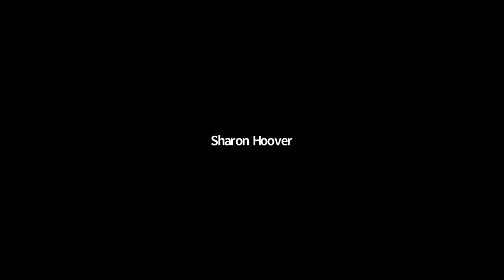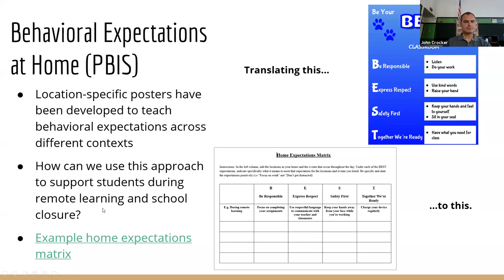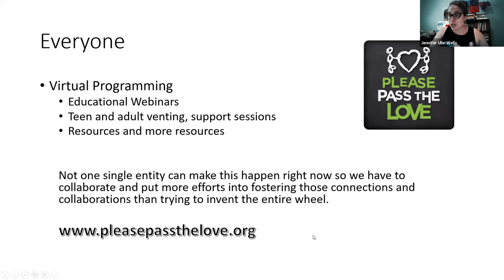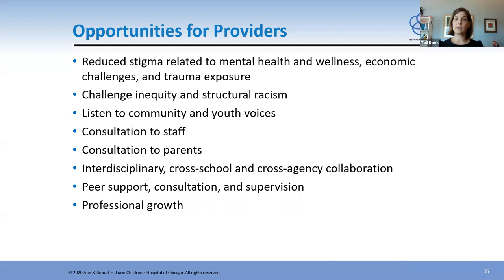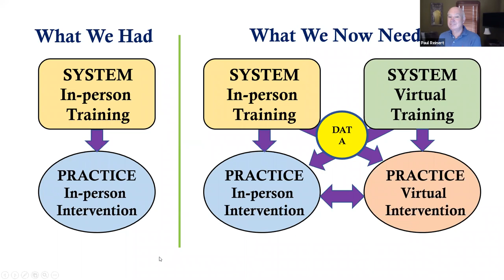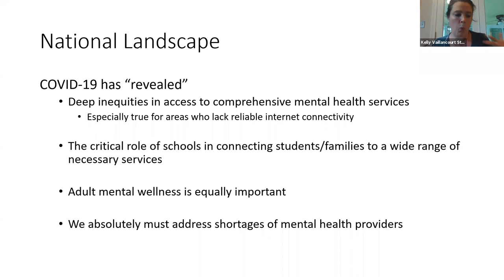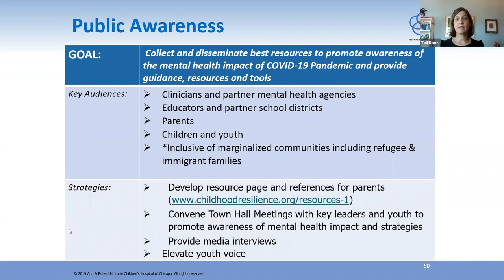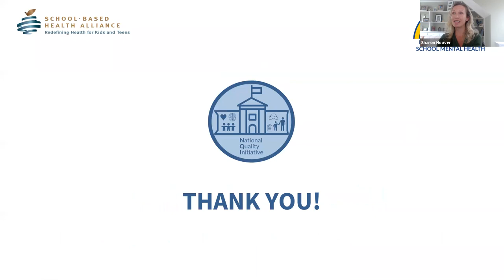Multi-tiered School Mental Health Improvement, Innovation, and Advocacy During COVID-19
June 2, 1:00 – 2:30pm (EST)